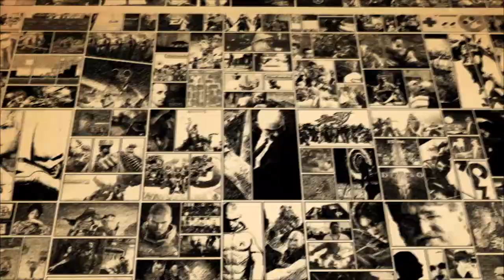O Melhor e o Pior da BGS 2014 | OBJECTION! #98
Siga @fenix_down